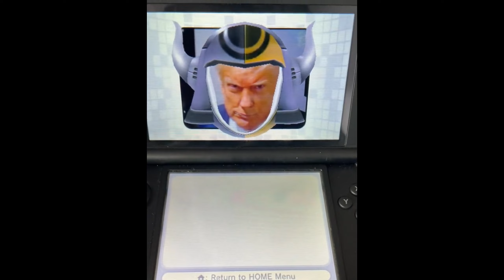I SUCK AT SUPER MARIO 64 (BOB-OMB BATTLEFIELD)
In today's video, we hop onto the Nintendo Switch to partake in the 3D All Stars Collection. Despite better alternatives, we'll be playing this version of Super Mario 64. (And by play, I mean suck absolute balzacks.) Thanks for checking me out!

Description of Super Mario 64 from Wikipedia:
     "Super Mario 64 is a 3D platformer in which the player controls Mario through various courses. Mario's abilities are far more diverse than in previous games. He can walk, run, jump, crouch, crawl, climb, swim, kick, grab objects, and punch using the game controller's analog stick and buttons."

OFFICIAL DISCORD (let me know if it no longer works!)

PlayStation: BulbaTrainer